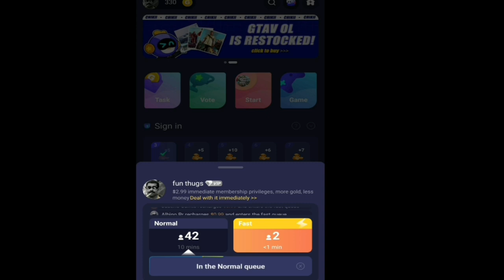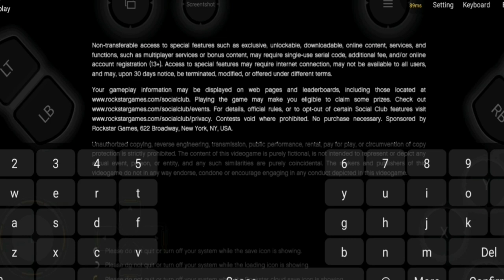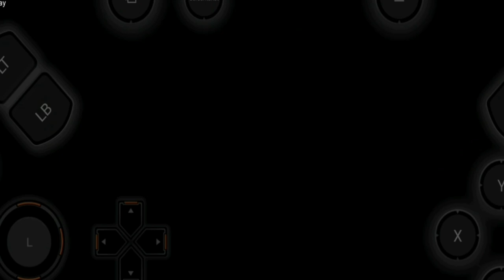gta 5 Android malayalam gameplay|shan cutz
Gaming
kaathumalayalam cartoon
Malayalam gameplay
kathu 4 malayalam cartoon full
@Kaztro GAMING
 @Eagle Gaming
@VASU SHORTS
@SoloViner XD
@Ubaid Ibrahim 2.O
@Uppum Mulakum @Parukutty Lovers @kathu @Hipster GamingYT